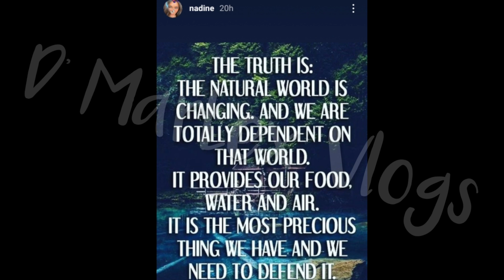NADINE LUSTRE NAGPARINIG SA SOCIAL MEDIA! MGA SAGUTAN NILA JAMES REID DINAAN SA MGA QUOTES? ALAMIN!